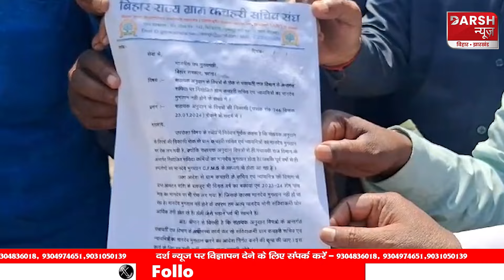PATNA में डिप्टी CM Samrat Chaudhary के सामने गुहार लगाने पहुंचे पंचायत सचिव फूट-फूट रोने लगे